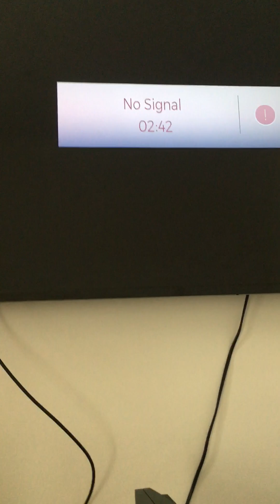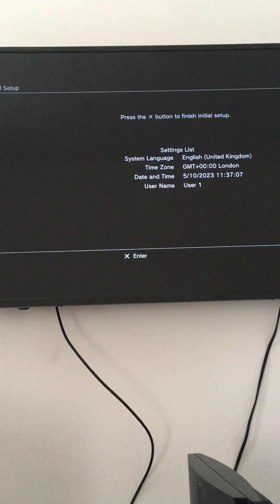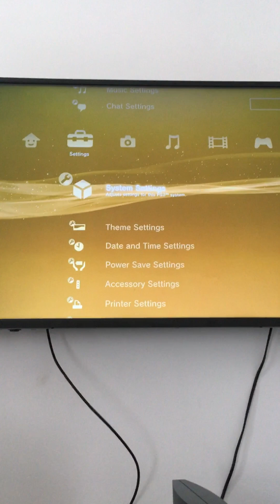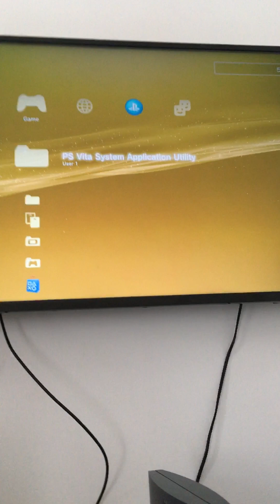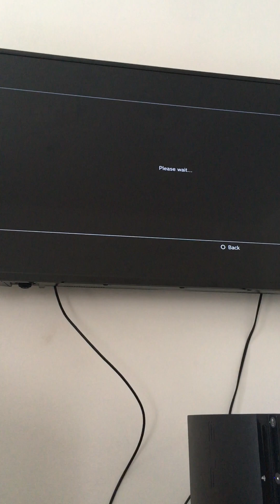PS3 Ebay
Showing PS3 startup and system information plus Tiger Woods PGA start up.